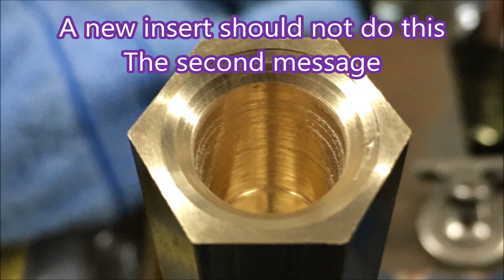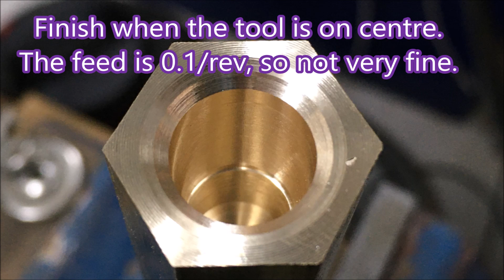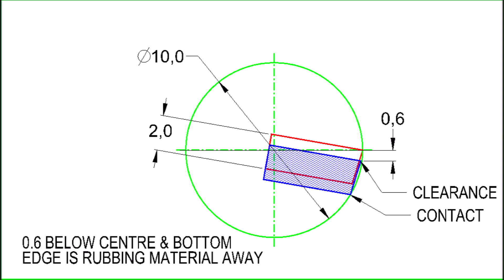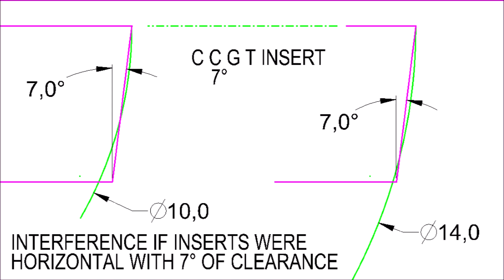Cnc lathe boring bar with carbide CCGT insert needs HELP. It is set far too low.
With a manual lathe, you can often "feel" when things are not quite right. This is not an option with a cnc machine. Although there is no "feel", a cnc machine does try to communicate when things are amiss. Not talking here about loud explosive type noises, just noises and signs that need interpretation to get things right. In this video a small carbide insert boring bar is below centre and I look at how this was communicated to me and how the part looked when the problem was fixed. I did not expect this problem as the holder for the boring bar was drilled in situ and should have been exactly on centre. No idea why it was not on centre, but thankfully the software has tool height adjustment in the turret available.  The lathe in this video is a Hercus PC200 made in Australia. Run from a PC using XP as the operating system and the Hercus proprietary CAD/CAM software for windows